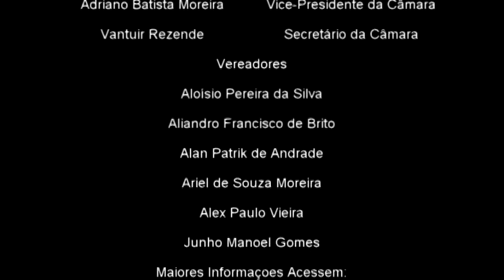Abertura da 44ª Sessão Ordinária e Leitura das Correspondências